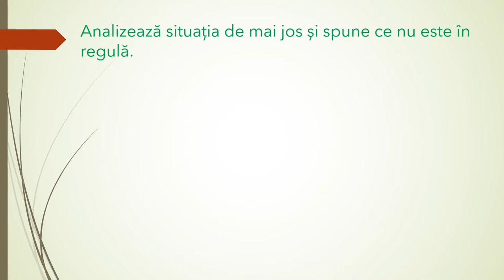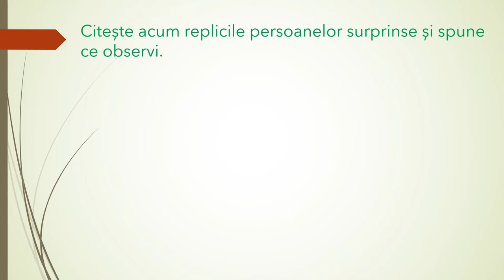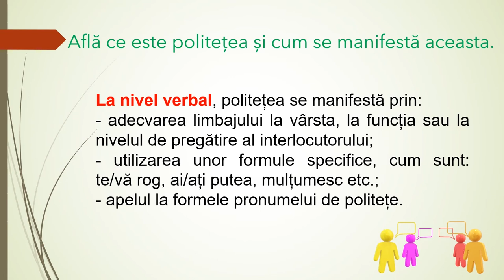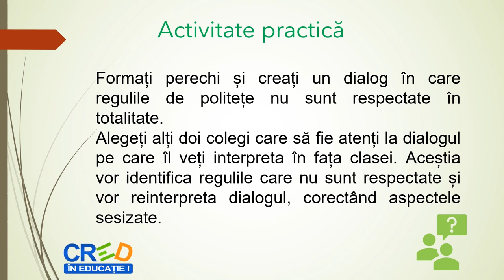Principii de interacțiune - politețea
În această resursă, este tratat un conținut din programa școlară, aferent domeniului „Comunicare orală”: principii de interacțiune - politețea. În prima parte a resursei este ilustrată o situație în care inițial regulile de politețe nu sunt respectate, pentru ca elevii să observe aspectele negative. Apoi situațiaeste reconsiderată, astfel încât schimbul de replici să fie
caracterizat de politețe. Următoarea parte a resursei este dedicată prezentării noțiunii de politețe, definiția fiind preluată din DEX. Sunt enumerate ulterior anumite aspecte prin care se manifestă politețea la nivel verbal, nonverbal și paraverbal.
După prezentarea celor menționate anterior, în cadrul resursei este propusă o activitate practică. Aceasta presupune o sarcină de lucru rezolvată în perechi, prilej cu care sunt fixate aspectele prin care se manifestă politețea în cadrul interacțiunilor umane.
Cuvinte-cheie: interacțiune, dialog, politețe, joc de rol.